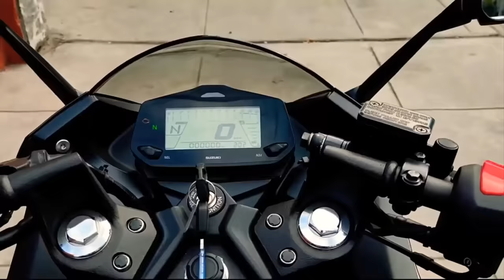motos que no valen la pena comprar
Que tal simios primero video del mes  ¡viva México!